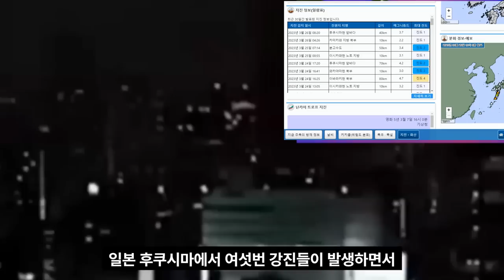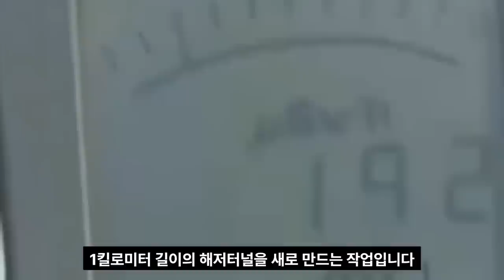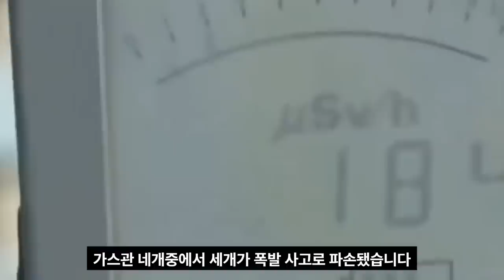속보!일본 후쿠시마 카운트다운!